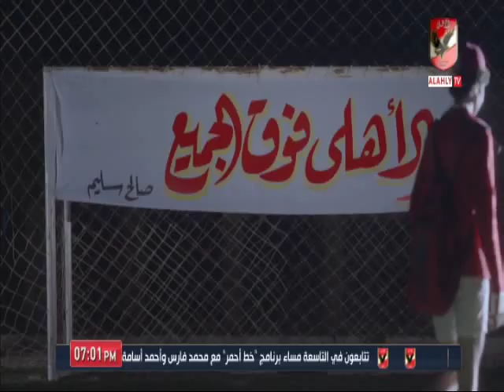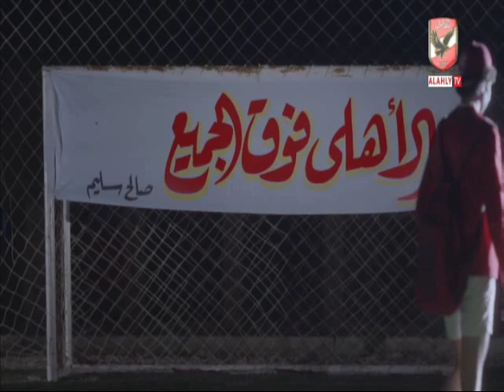حلقة عائلة الاهلى 13-12-2019